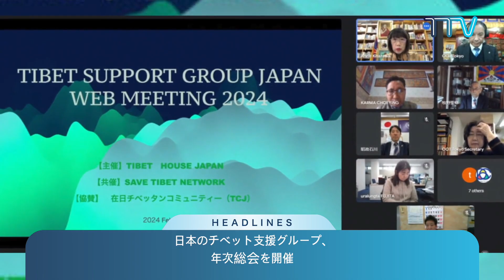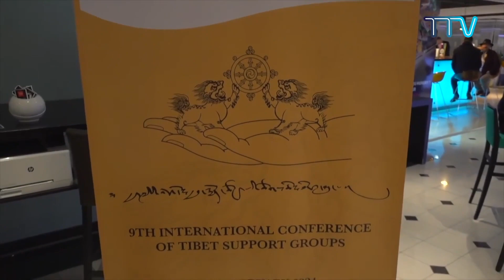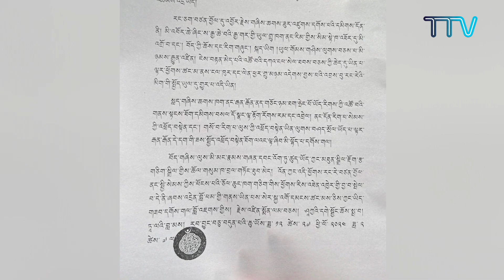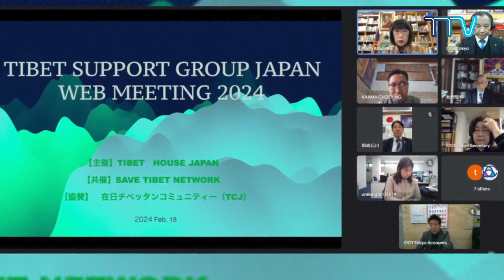チベット・デイス・ウイーク2024.2.23